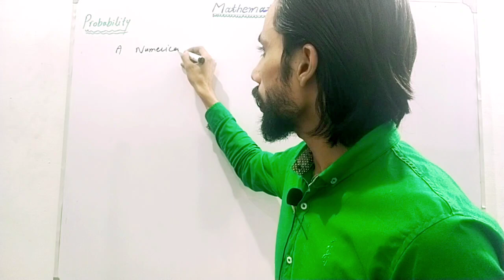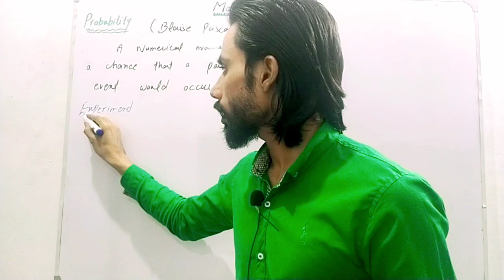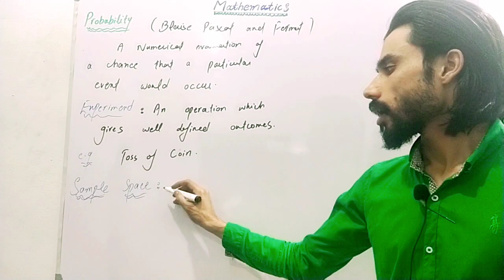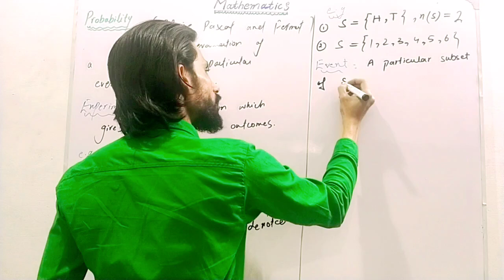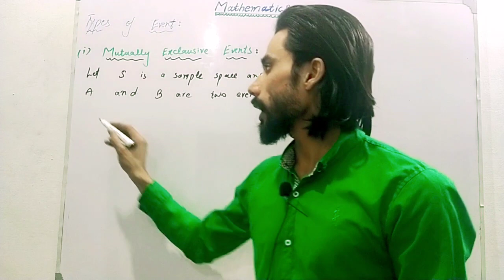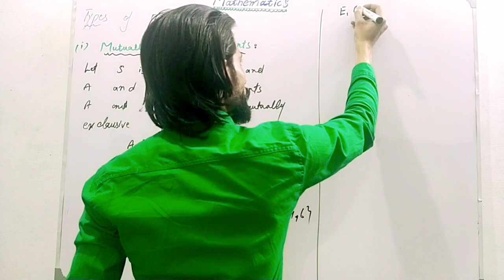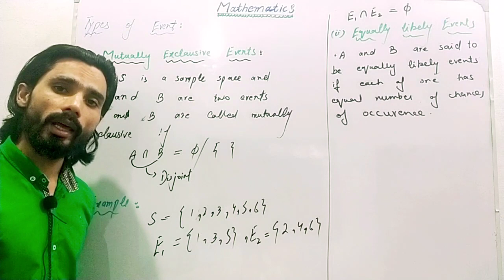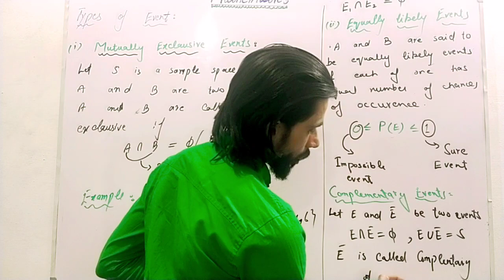Class 11 Maths Ch#7 What is Probability in Urdu/Hindi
In this lecture we discussed about probability in detail
Definition of Probability
Definition of Sample space
Definition of Event
Types of Event
And Exampes of every topic